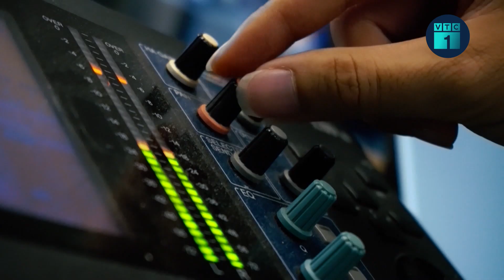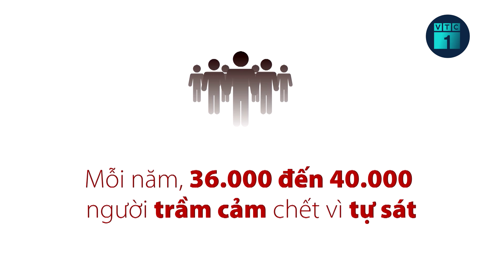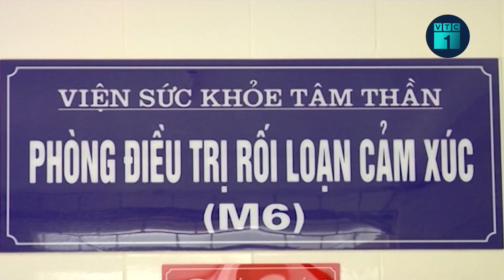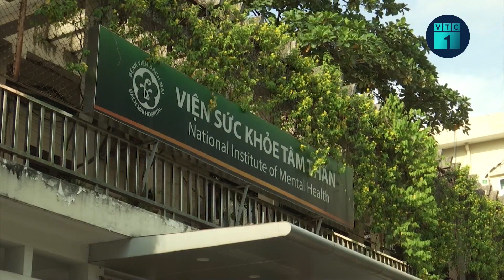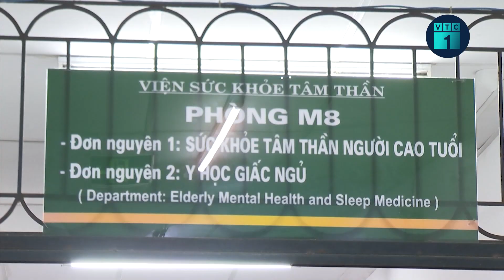Cảnh báo: Khoảng 30% dân số Việt Nam bị rối loạn tâm thần, trong đó có bệnh về trầm cảm | VTC1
VTC1 | Cảnh báo: Khoảng 30% dân số Việt Nam bị rối loạn tâm thần, trong đó có bệnh về trầm cảm. Theo báo cáo của Viện sức khỏe tâm thần Quốc gia, mỗi năm Việt Nam có hơn 40.000 người t.ự t.ử do trầm cảm và khoảng 30% dân số Việt Nam xuất hiện các rối loạn về tâm thần, 25% trong số đó là các bệnh về trầm cảm.